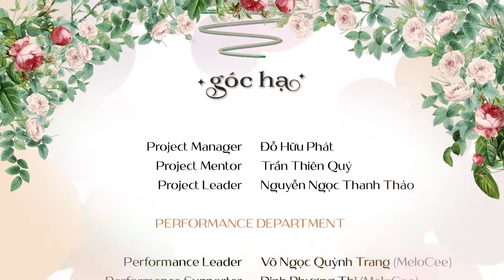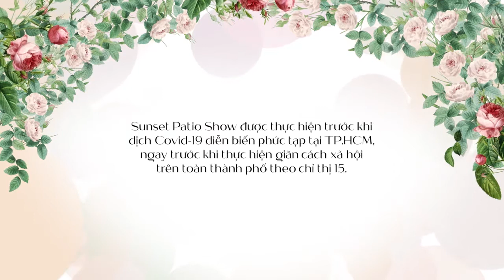[FTV] Chill cùng SV FPT tại Mini Show "Góc Hạ"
Số phát sóng đầu tiên của Sunset Patio với tên gọi Góc hạ đem lại nhiều cung bậc cảm xúc cho người xem. Show được quay tại khu vườn mái xanh mướt của Đại học FPT.

Những thanh âm ngọt ngào, những bản nhạc tình cảm khơi gợi ký ức mùa hạ được trình diễn bởi MeloCee và Câu lạc bộ F# Live Music Club - Đại học FPT, đặc biệt có sự góp mặt của A.C Xuân Tài, cựu SV FPT, nhiều clip hài như:

👉Cười xỉu up xỉu down với Rap Vẹt mùa 2: Những câu nói Trending kinh điển

👉Đội dance SV FPT cover MV triệu view "sau 30" cực đáng yêu

(*) Chương trình được quay trước thời điểm phát sóng, đảm bảo công tác phòng chống dịch COVID-19.

Nếu bạn muốn trải nghiệm nhiều điều thú vị, sống hết mình trong thời thanh xuân đáng nhớ, đừng quên, một trong những trường Đại học vui vẻ nhất sau đây:
❤ TRƯỜNG ĐẠI HỌC FPT TP.HỒ CHÍ MINH
🎪 ĐỊA CHỈ: Đường D1 Khu Công nghệ cao, P.Long Thạnh Mỹ, TP. Thủ Đức, TP.HCM